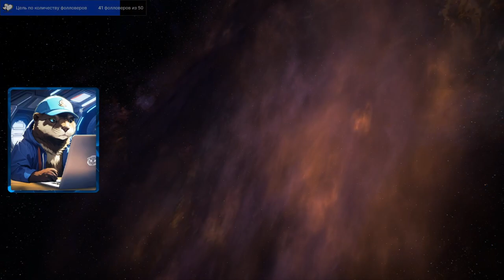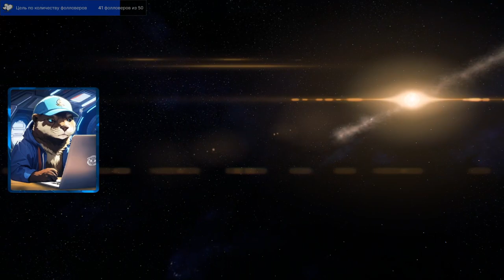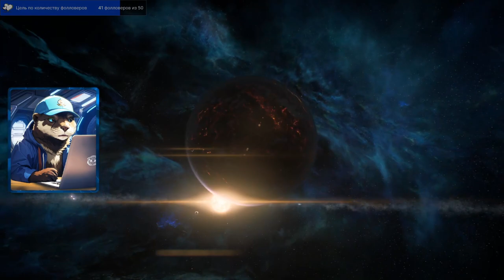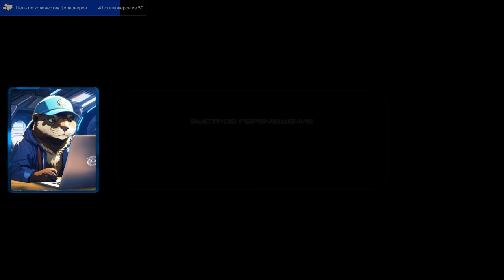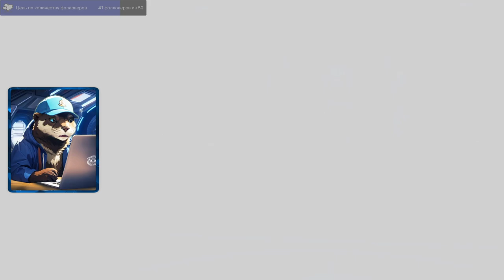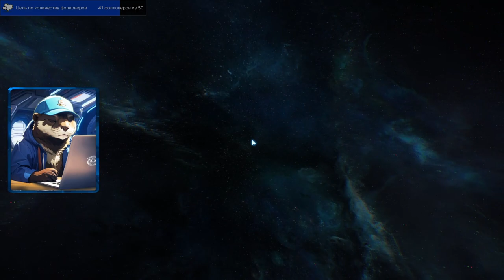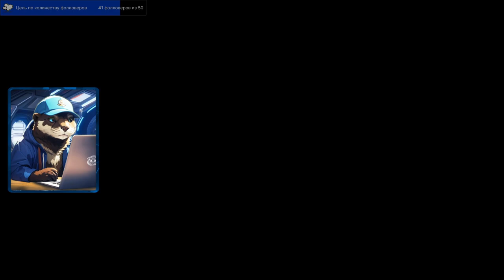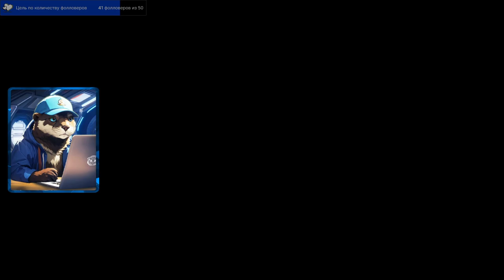Mass Effect: Andromeda. #6. Должен. Строить. Аванпосты. Ч.1.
Запись стрима по Mass Effect: Andromeda.